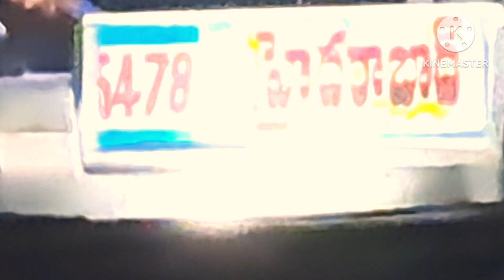Adoni To Hyderabad Apsrtc Superluxury Buses Departure Times Via Kurnool Full Information Details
Adoni To Hyderabad Apsrtc Superluxury Buses Departure Times Via Kurnool Full Information Details Vedios